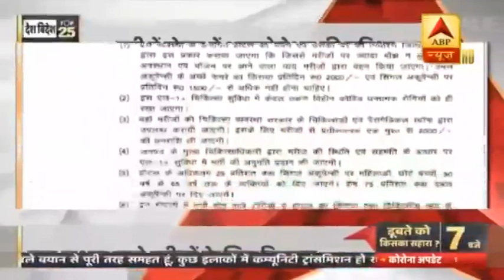Ram Mandir: 5 अगस्त को PM Modi करेंगे भूमि पूजन | Top 25 | ABP News Hindi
अयोध्या में भगवान श्री राम के भव्य मंदिर का भूमि पूजन तकरीबन 3 घंटे लंबे कार्यक्रम के साथ संपन्न होगा. अयोध्या में भगवान राम के भव्य मंदिर की भूमि पूजन के लिए 5 अगस्त को इसलिए चुना गया है, क्योंकि इस दिन सर्वार्थ सिद्धि योग को सर्वश्रेष्ठ मुहूर्त माना जाता है. अगर इस दिन कोई भी कार्य किया जाए तो वह सर्वार्थ की सिद्धि को प्राप्त होता है. भगवान श्री राम के नाम 'राम' नाम का जो मुहूर्त है, वह भी 5 अगस्त को फलदायक बताया जा रहा है. यही वजह है कि इस शुभ मुहूर्त में भूमि पूजन किया जाएगा. अब हम आपको राम मंदिर के भवन निर्माण के लिए होने वाली भूमि पूजन की पूरी विधि बताते हैं.